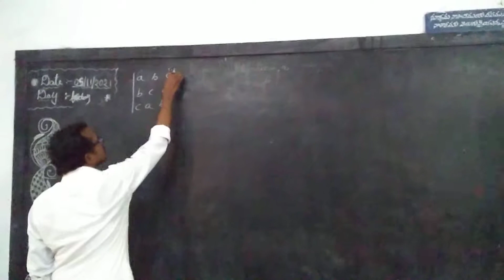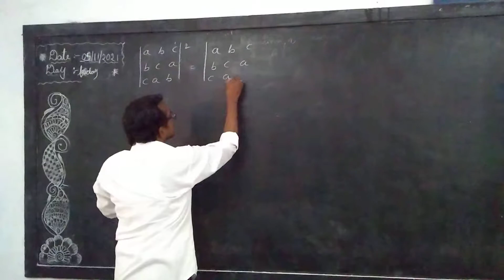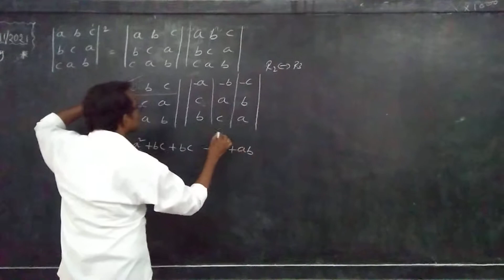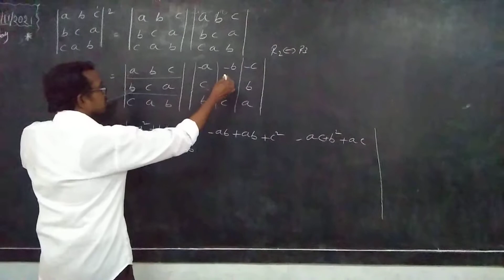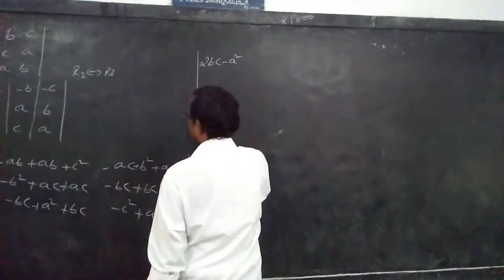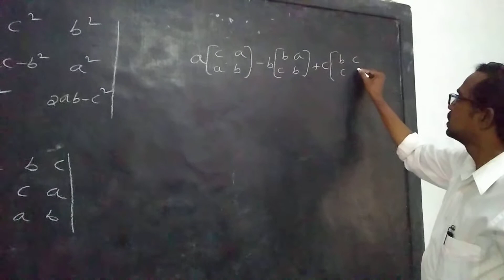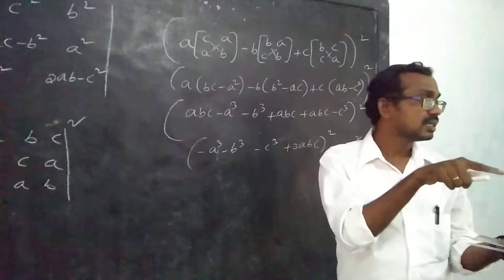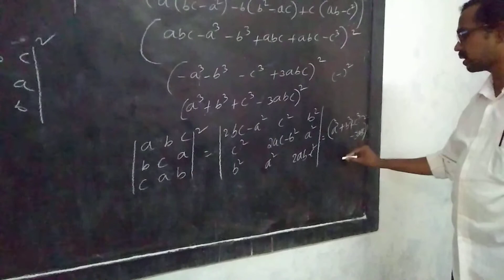6 November 2021